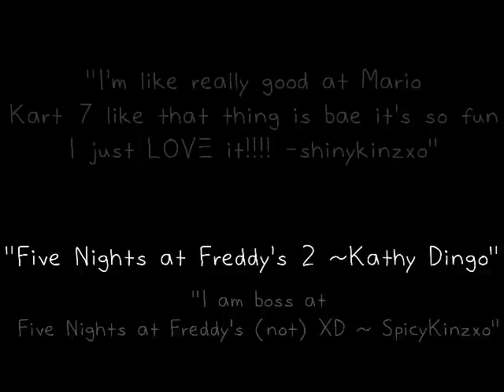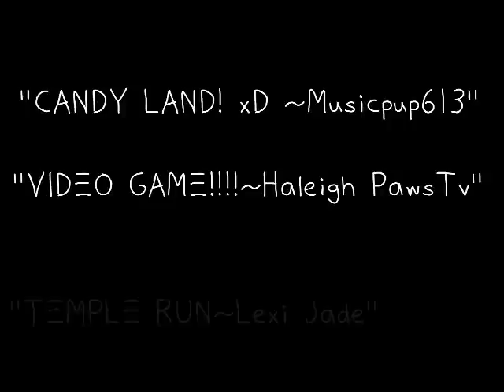KINZTUBE HERALD: January 2015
This is a reupload. One of the songs got the whole video muted, so I had to cover it up with something else.

So much for a celebration. xD I wanted to but this'll have to do!

If you'd like to get involved with next month's edition, let me know either via channel comment! :) You need to be able to get the video done within a day from when I give you the information so I can get it up on the 20th. Please keep that in mind!

"Leavin'" by Jesse McCartney